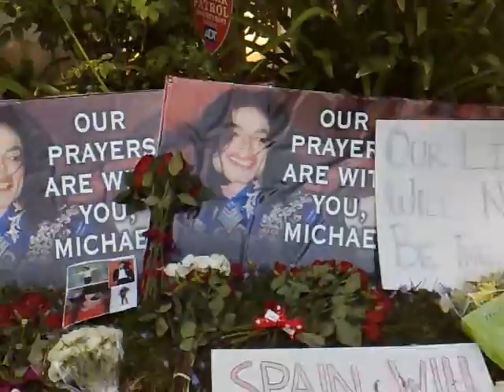Michael Jackson Hi Poland.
100 N. Carolwood Dr, LA California.